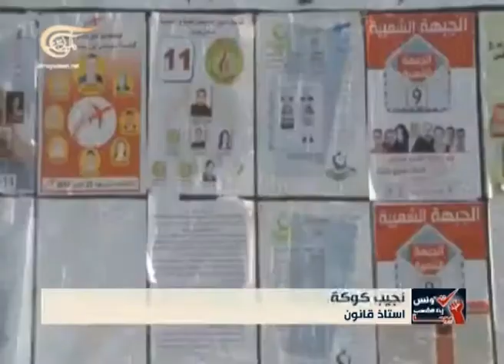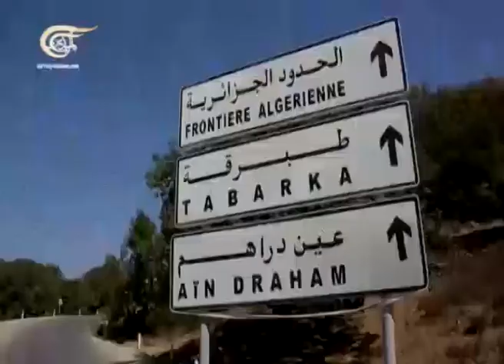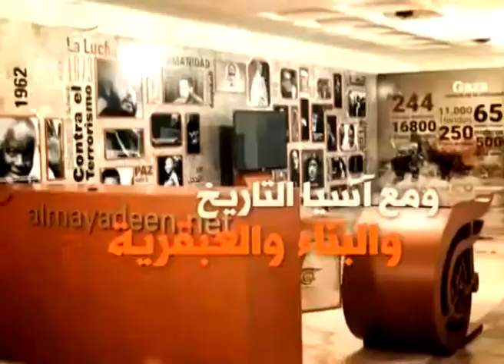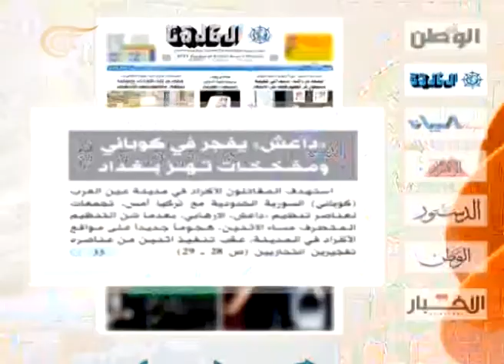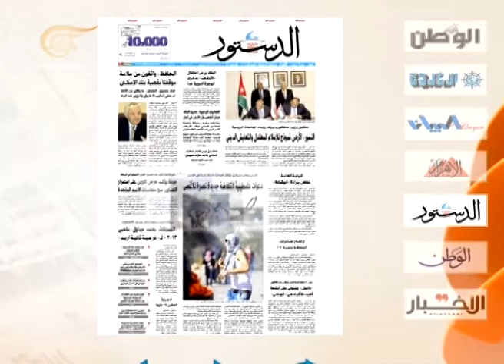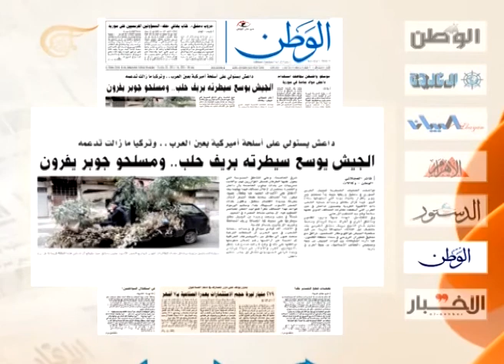نشرة الأخبار الصباحية - 2014-10-22